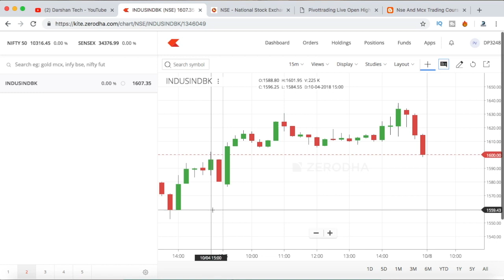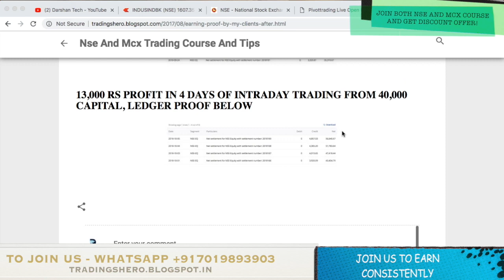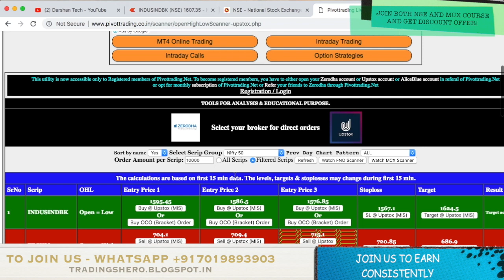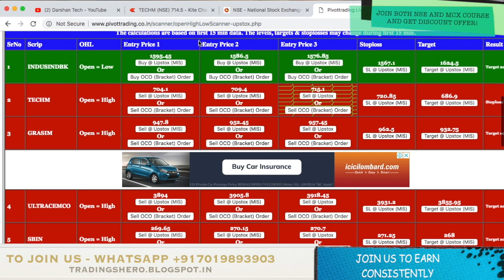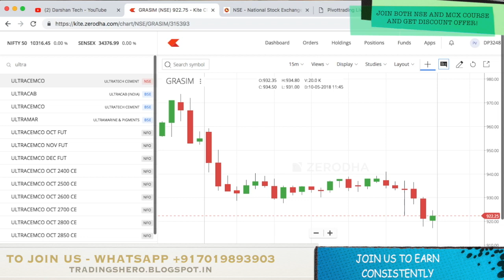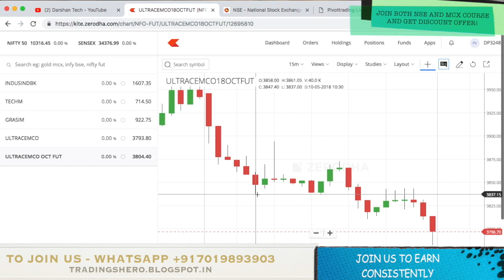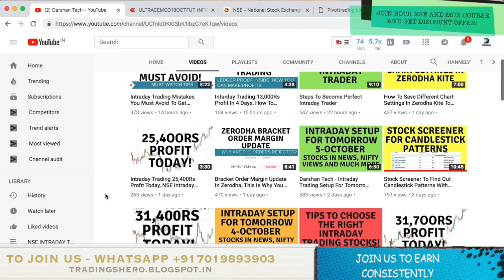Intraday Trading Strategy Using OHL Trick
HEY GUYS IN THIS VIDEO WE WILL BE TALKING ABOUT -  Intraday Trading Strategy Using OHL Trick